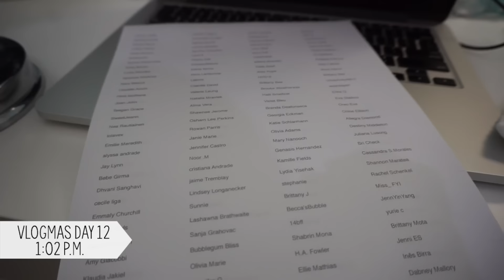the best mascara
THUMBS UP FOR VLOGMAS!

Vlogmas day 12 is an odd one from mascara, to teeth to necks. Enjoy.